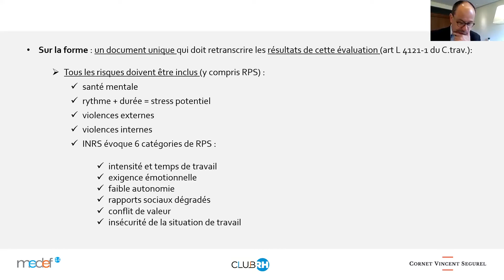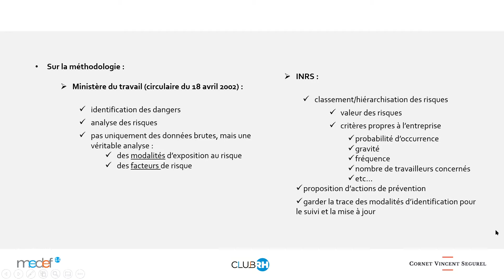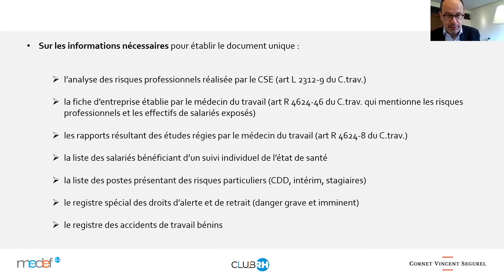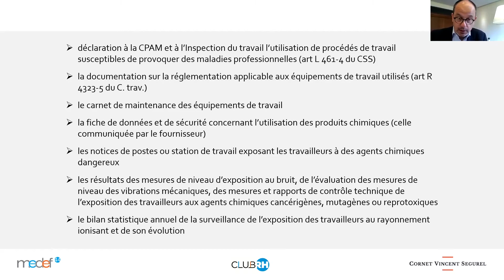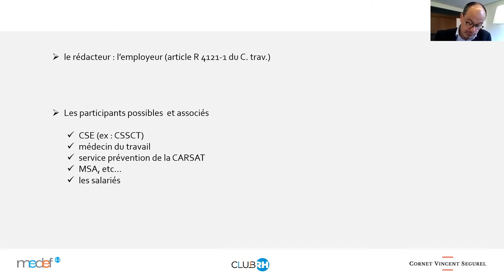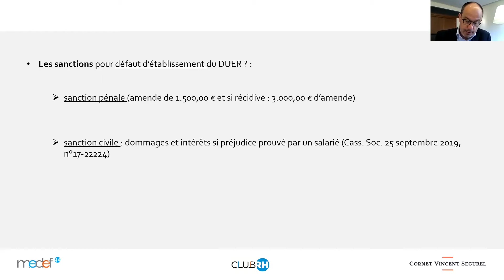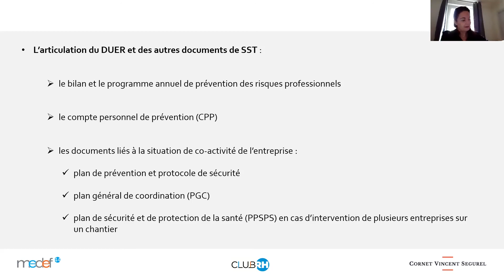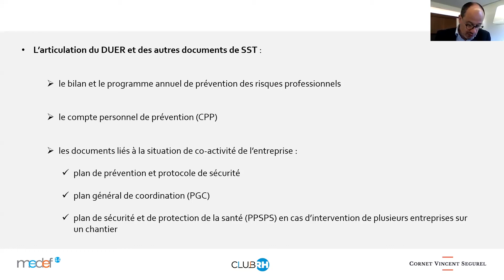PARTIE 1 - le DUER rappel des règles et de l'obligation d'être couvert par un DUER